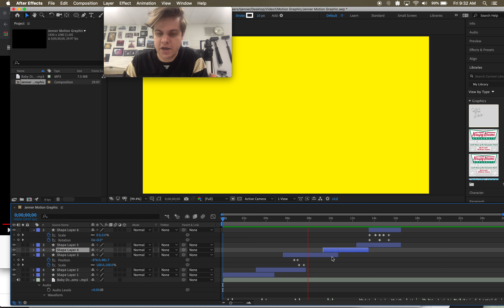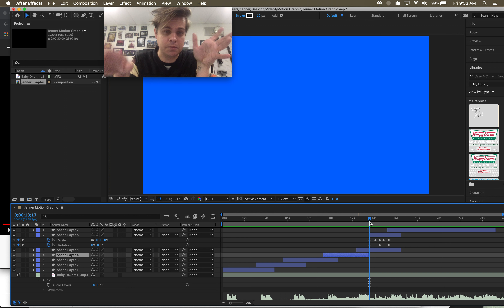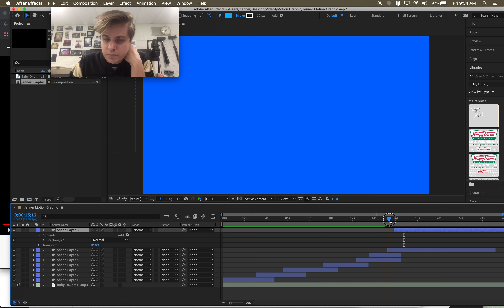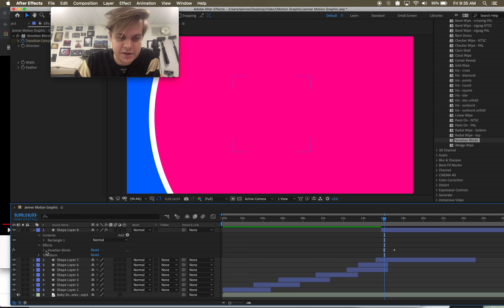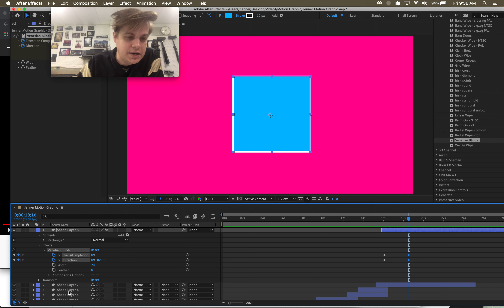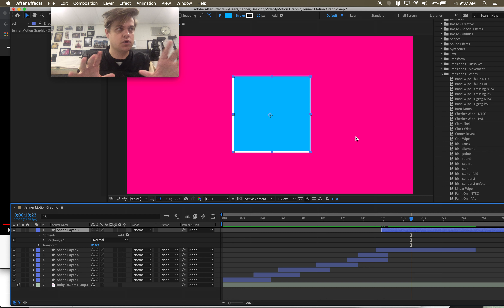Motion Graphic in After Effects Pt 3: Effects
For my Video & Animation 1 Students - playing with stock effects in After Effects CC 2019 to add visual interest to our motion graphics.